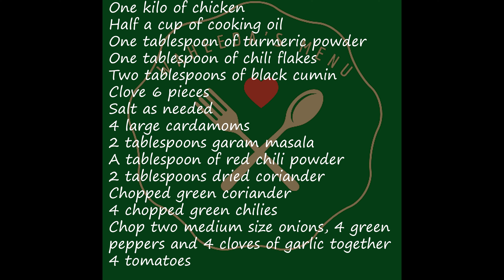Chicken Karahi | चिकन कराही |شاندار لاہوری چکن کڑاہی | lahori chicken karahi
Chicken Karahi lahori chicken karahi waheeda's menu

Channel for great foods native to India, Pakistan and Afghanistan regions.